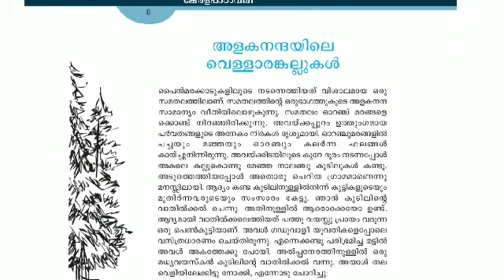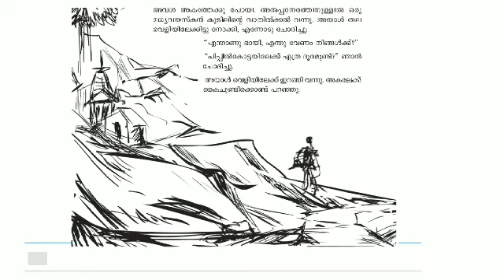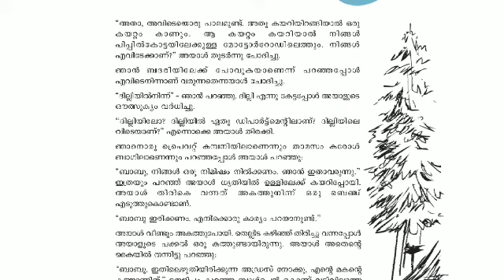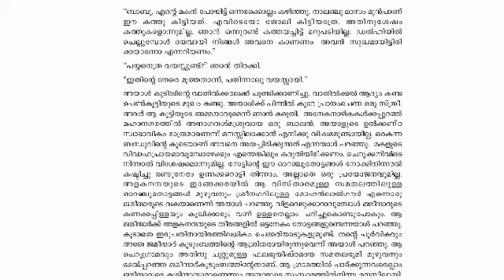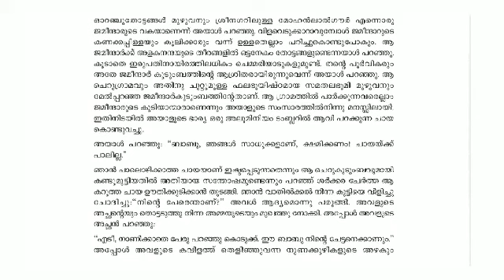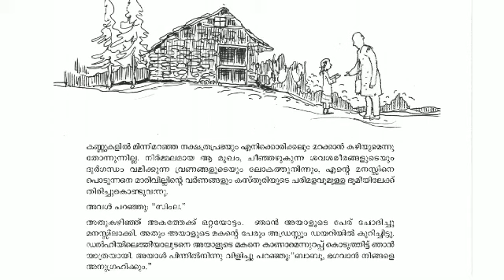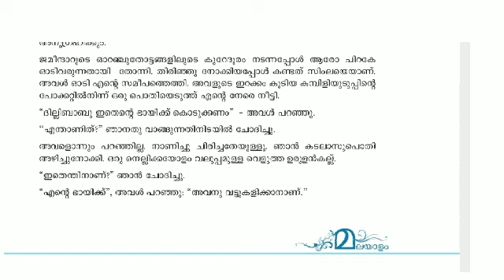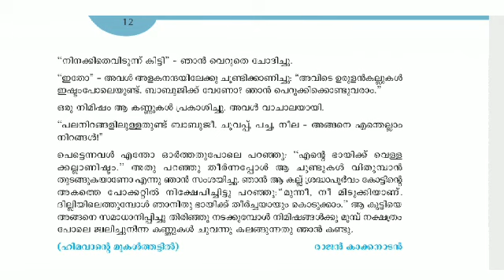Class 7 Malayalam|കേരളപാഠാവലി|അളകനന്ദയിലെ വെള്ളാര ങ്കല്ലുകൾ| വിശദീകരണം|@Edu Tips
class 7 Malayalam കേരളപാഠാവലി Unit 1
class 7 Malayalam കേരളപാഠാവലി അളകനന്ദയിലെ വെള്ളാരങ്കല്ലുകൾ വിശദീകരണം
class 7 Malayalam online class

stay tune to our channel
keep supporting
with love
@Edu Tips